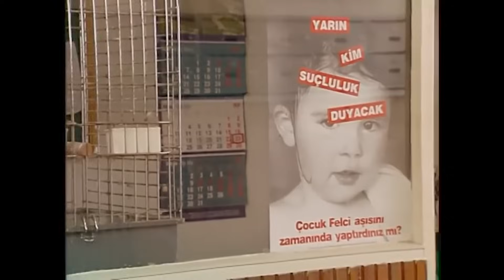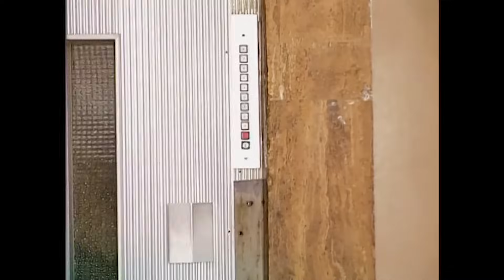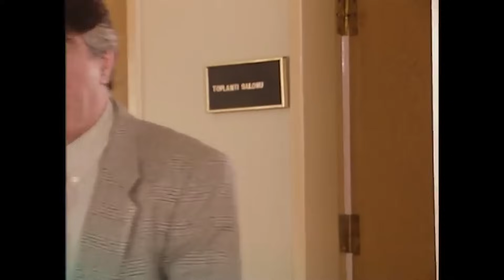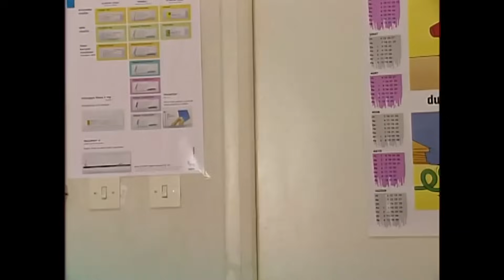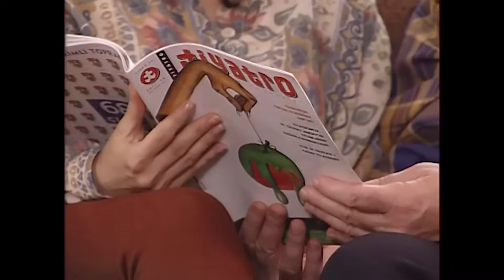Bizimkiler | 10. Bölüm Uzun Versiyon